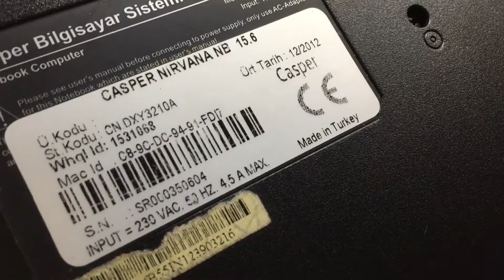Casper Laptop Isınma Sorunu ÇÖZÜMÜ!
Bazı Casper marka laptopların ısınıp kapanma sorunu vardır. Bunun nedeni işlemci bacaklarının bir veya bir kaç tanesinin sıcaktan yerinden çıkmasıdır. Yerinden çıkan bu bacaklar yüzünden işlemci çok fazla ısınır ve notebook unuz reset atar veya kapanır. Soğuyana kadar da açmayabilir. İçini açtığınızda işlemci bacaklarının birinin koptuğunu göreceksiniz.
Çözümü;
Laptopunuzu dikkatli bir şekilde açtıktan sonra anakartı çıkartıp dikkatli bir şekilde işlemci bacaklarını tekrar yerine lehimlemektir. Yerine monte edildikten sonra termal macun tazelemeyi unutmayın. Bu işlemden sonra ısınma sorununu çözmüş olacaksınız. Bu işlemden sonra ısı sorunu hala devam ediyorsa anakart arızalanmış olabilir. Anakart ısı sorunundan sonra arızalanmışa tamiri mevcut değildir. Nedeni bir çok bileşenin ısı yüzünden arızalanmış olmasıdır.